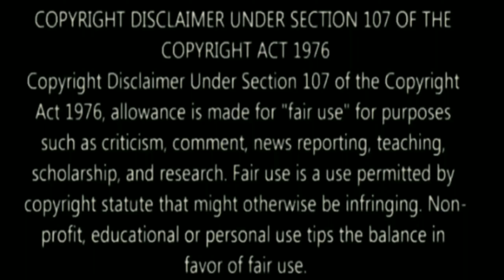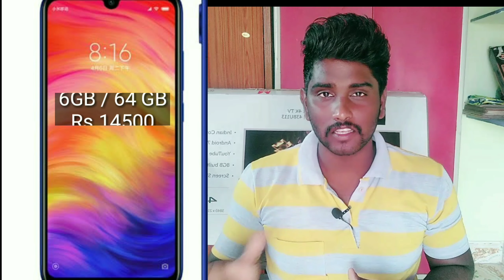Redmi Note 7 is 48MP+5 Rear Camera | Shapdragon 660D | Price RS.10300 | Specifications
இவ்வளவு விலை தானா???

Xiaomiயோட புது Redmi Note 7 பற்றிய அனைத்து விவரங்கள்!

This is my video on the newly released Redmi Note 7 and Redmi Note 7 Pro by Xiaomi.

Comparison between the Sony IMX 586 and the Samsung ISOCELL GM1 sensor

The Redmi Note 7 has a 6.3 inch Full HD+ display with a dew drop notch.

Internally we have the Snapdragon 660 with 2/3/4GB RAM and 32/64GB of internal storage.

The Redmi Note 7 also has a 4,000mAh battery.

On the camera front we have a Samsung 48MP main sensor along with a 5MP secondary camera to the rear and a 13MP selfie camera to the front. The Redmi Note 7 Pro also has all the same specs except the 48MP rear camera on it is a Sony IMX 586 sensor.

On the software side we have MIUI 10 on board.

 Xiaomi, Redmi,
 India, Snapdragon 660,
 48 mp,  redmi 7, redmi 7 pro
, தமிழ், tamil,
 தமிழ், in tamil,